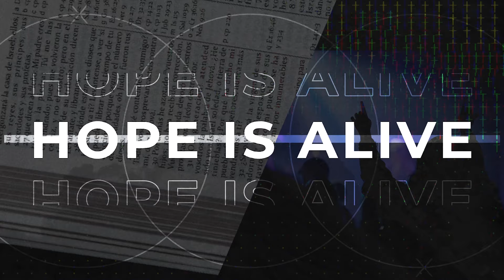"Jonah" Week 2 | January 31, 2024